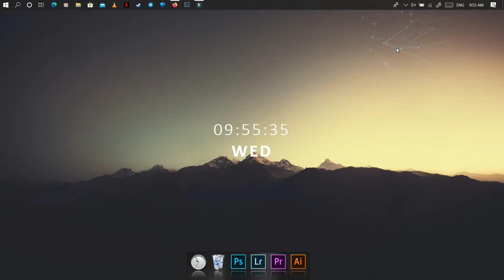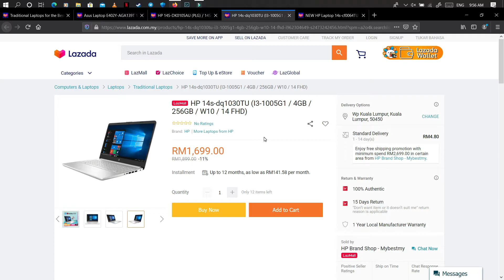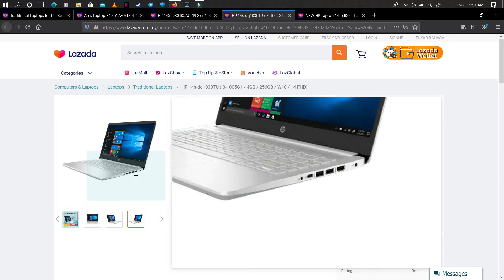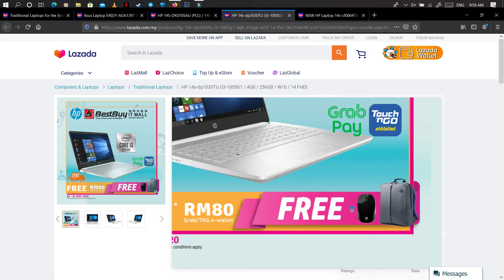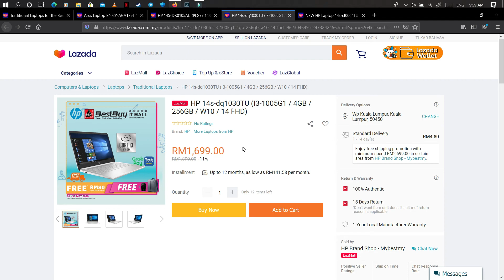Beli Laptop Apa Di Lazada? Ep 3 : Laptop HP dengan i3 10th gen paling berbaloi?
Komen di bawah jika anda ada masalah atau cadangan nak diutarakan/diselatankan.

Jangan lupa tonton video saya yang lain.Komen juga di bawah video apa yang anda mahu saya buat.Terima kasih.